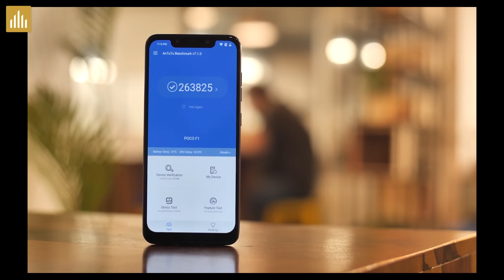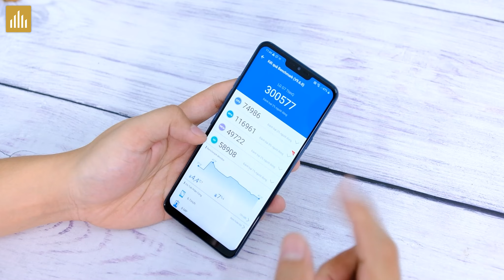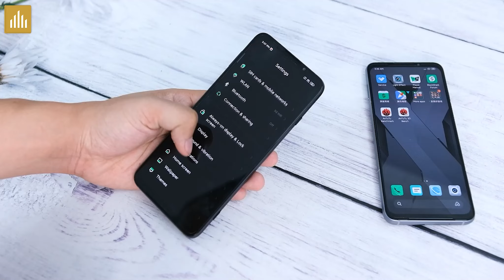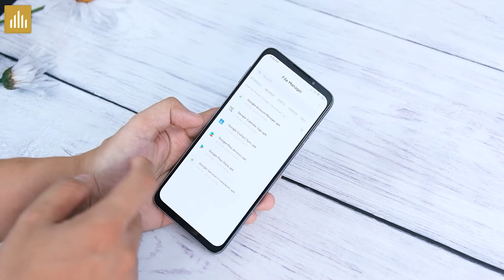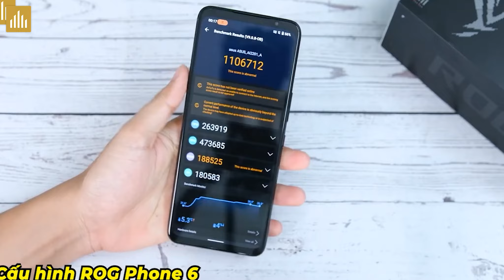1,5 triệu có Snap 845, pin 4K, 2 loa, jack 3,5mm quốc dân 1 thời! Black Shark 3 còn đáng mua không?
1,5 triệu có Snap 845, pin 4K, 2 loa, jack 3,5mm quốc dân 1 thời! Black Shark 3 còn đáng mua không?

0:00 Mở đầu
0:28 Poco F1 còn ngon?
1:55 Black Shark 3 còn đáng mua?
3:08 Red Magic 8 Pro vs ROG Phone 6